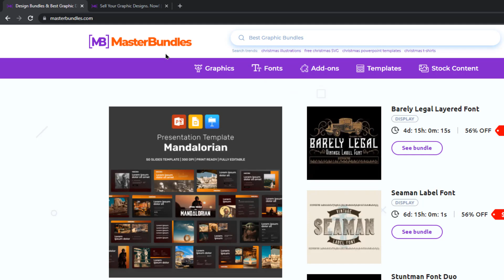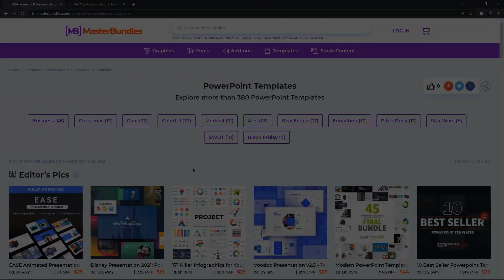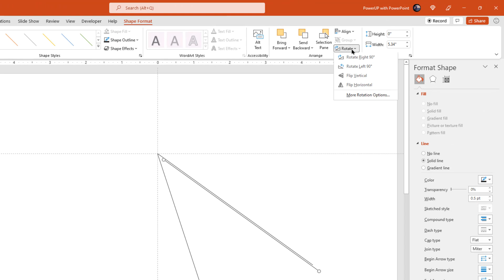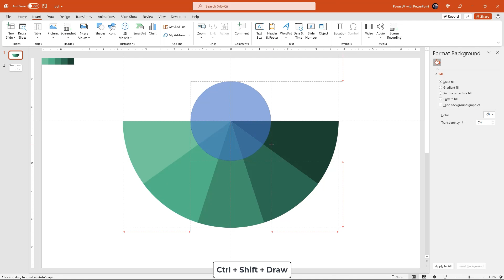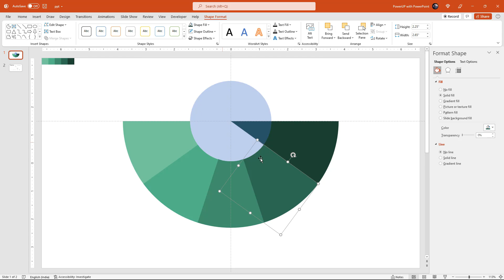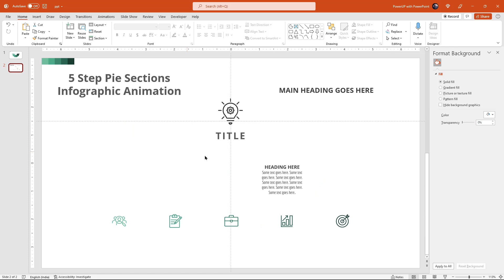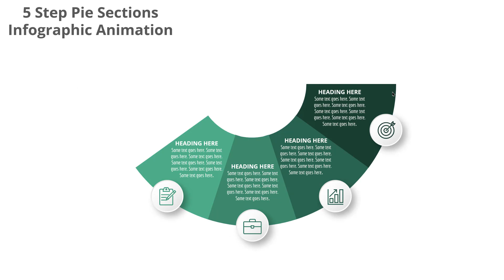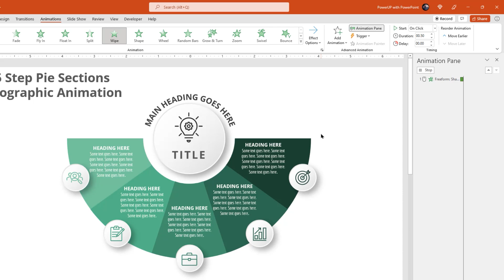122.PowerPoint Animations - 5 Step Pie Section Infographic animation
Hello powerpoint Users.! I am a powerpointdesigner using office365 latest version in all my graphicdesign Illustrations. These powerpoint365 tutorials will take you through powerpoint Basics to Advanced graphicdesign techniques enabling you to design your own professional PowerPoint presentations for all your business needs.

💡 DOWNLOAD Link is for Channel Members Only 💡

Then go to Community Tab of this channel to find your Google drive download link.

PowerPoint Pie Section Infographic, Data Visualization, Graphic Illustrator, PowerPoint Animation Template, 5 Step PowerPoint Template